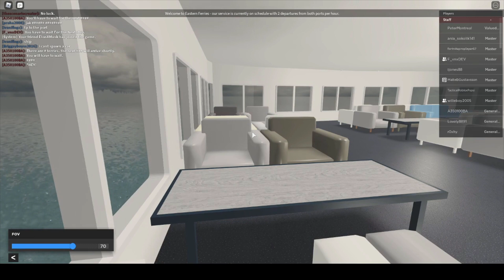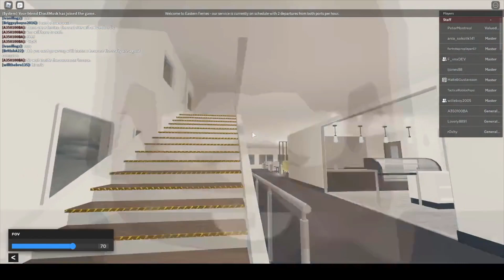ROBLOX | Eastern Ferries 1st Crossing of 2021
Thanks Target For the editing